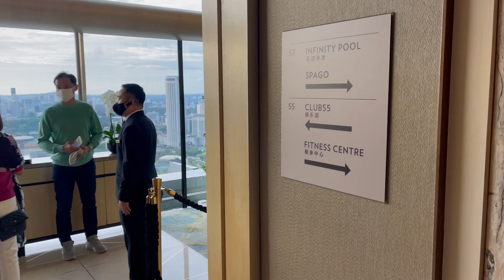Marina Bay Sands Hotel | Staycation | Yadaw Diary | Singapore | November 2021